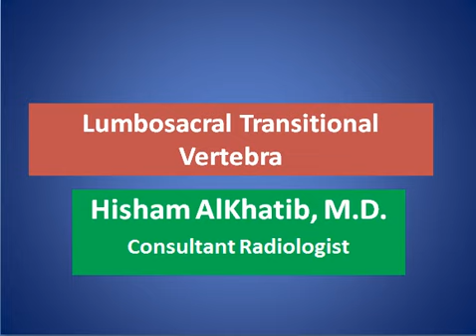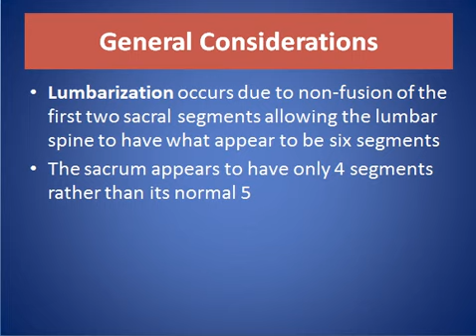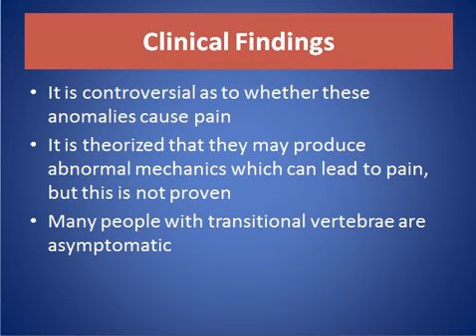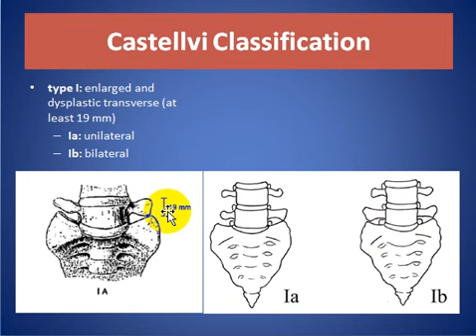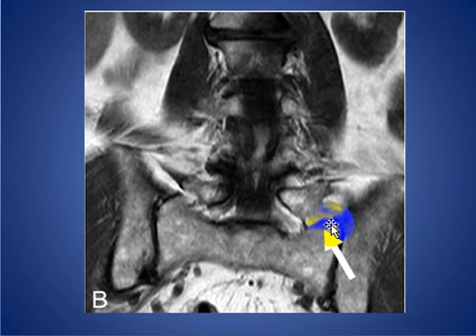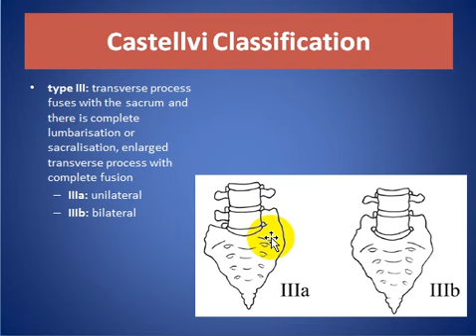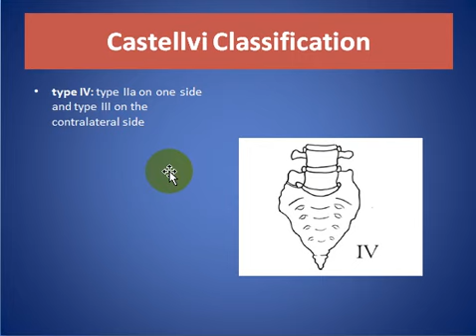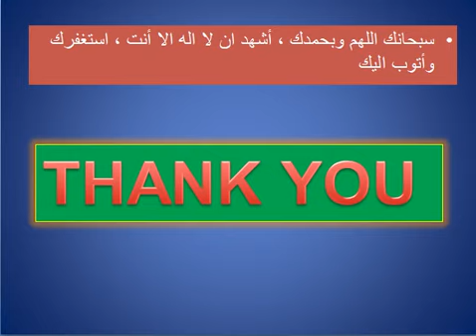Lumbosacral Transitional Vertebra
SHORT TALK ABOUT Lumbosacral Transitional Vertebra

CONSULTANT RADIOLOGIST